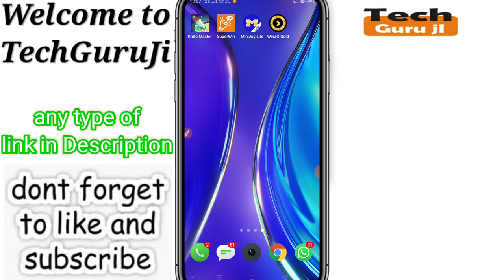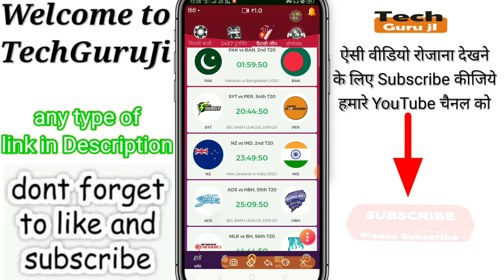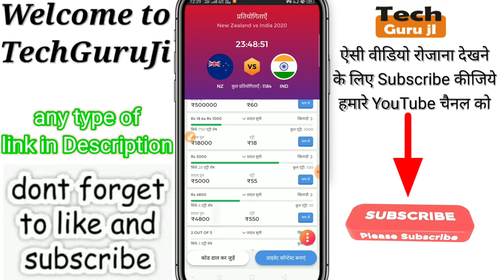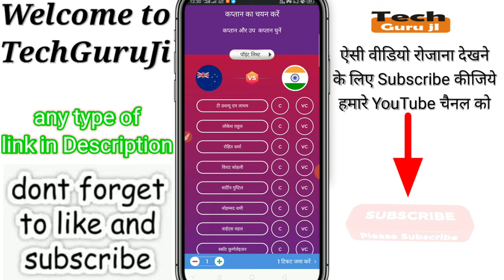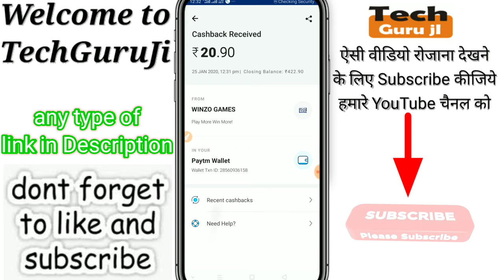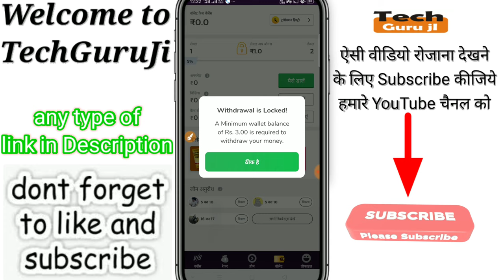WinZo Gold me Cricket Fantasy kre | How to join match in WinZo Gold App | Technical MJ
Hi

Dosto Aaj Ki Is Video Me Maine WinZo_Gold_App_me_Cricket_fantasy_kaise_kre iske baare me baat karne wala hu aur Jo mera Experience Raha Wo Share Karne ki poori koshish karunga, Ummeed Hai Aapko Ye Video aapko bahut pasand Aayegi.

Refer Code-  R6XA70

Support Details-
WinZo Gold se paise kaise kamaye | Earn Upto 1000 Daily With Proof | Earn PayTm Cash | Technical MJ

WinZO Gold App se Paise Kaise Kamaye | Earn money from WinZO Gold App | Earn PayTm Cash| Technical MJ

1- Qureka pro se paise kaise kamaye | Qureka pro loot trick | Earn Patm Cash Qureak Pro | Technical MJ

2- Helo se paise Kaise kamaye | Helo app earn money | paytm cash | Helo App Payment Proof | Technical MJ

3- VidMix se paise Kaise kamaye | how to earn money Vidmix app | paytm cash Live Proof | Technical MJ

4-Ludo Fantasy se paisa kaise kamaye | Earn Money from Ludo Fantasy | Earn PayTm Cash | Technical MJ